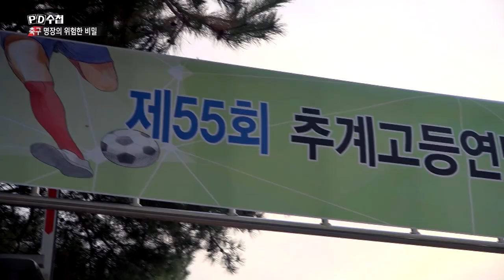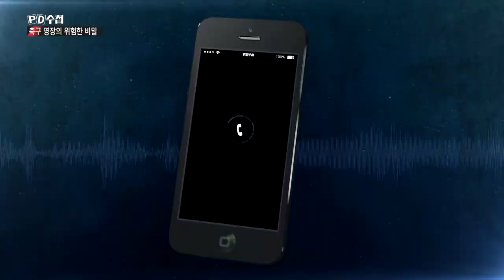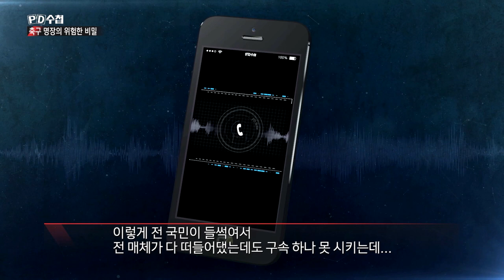[PD수첩 코멘터리]축구 명장의 위험한 비밀-PD수첩 1218회